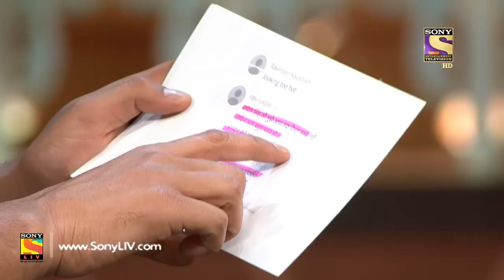2017 | The Kapil Sharma Show - दी कपिल शर्मा शो- Ep-70-New Year Special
In this New Year Special episode, watch famous news-anchor Shweta Singh, music director duo Meet Bros, Super Dancer finalist Masoom and her Superguru Palden having laughter riot with Kapil and his crazy team. Don't miss this super exciting episode of The Kapil Sharma Show.